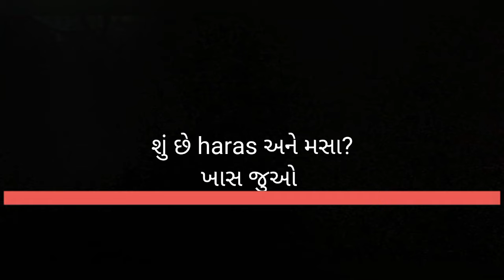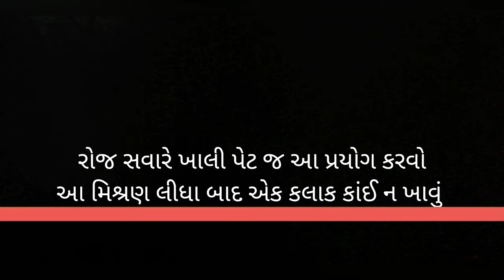હરસ મસા ના ઉપાય । piles Solution । Gujarati Ajab Gajab । haras masa ।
Gujaratiajabgajab હરસ ની દવા મસા ની દવા । હરસ મસા haras masa

હરસ મસા ના ઉપાય । piles Solution  ।Gujarati Ajab Gajab । પાઈલ્સ.

હરસ અને મસા બે એવા રોગ છે જે ગમે તેવા મનથી મજબૂત માણસોને પણ રડાવી દે... આ રોગ ખૂબ ભયંકર રોગ છે.. આ વિડિયો માં બતાવેલ દવા 100% તમને મદદ કરશે 🤗